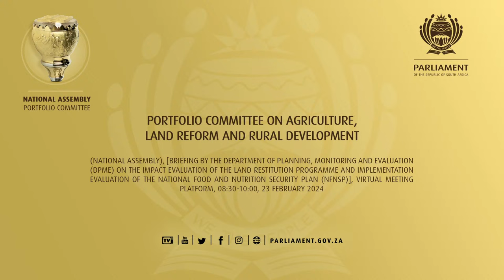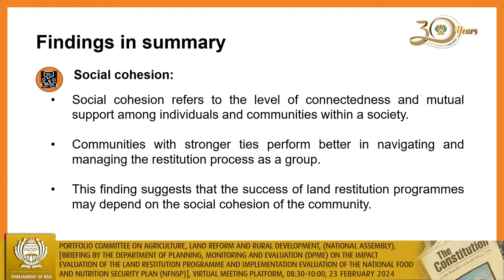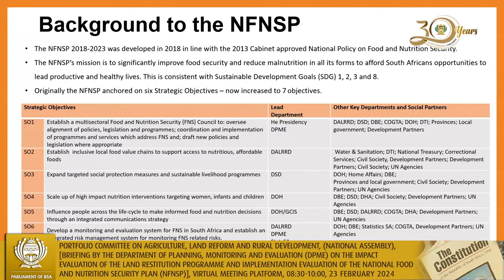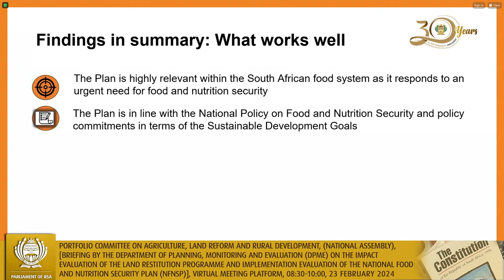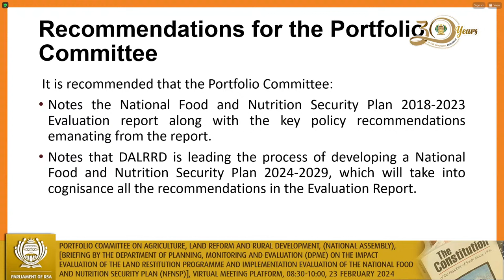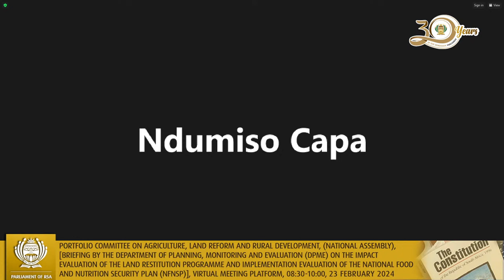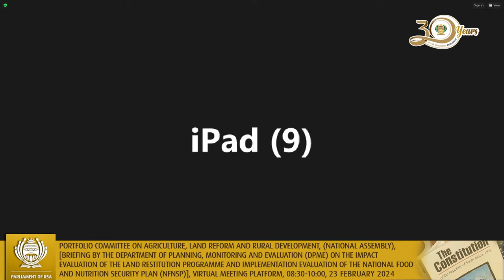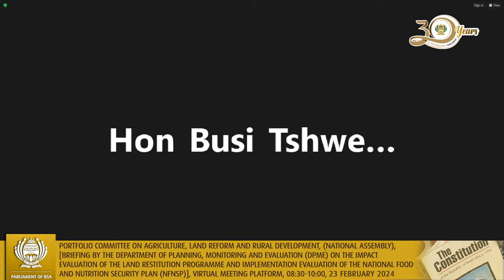Portfolio Committee on Agriculture, Land Reform and Rural Development, 23 February 2024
(National Assembly), [Briefing by the Department of Planning, Monitoring and Evaluation (DPME) on the impact evaluation of the Land Restitution Programme and implementation evaluation of the National Food and Nutrition Security Plan (NFNSP)], Virtual Meeting Platform, 08:30-10:00